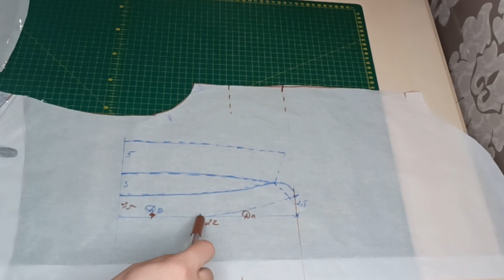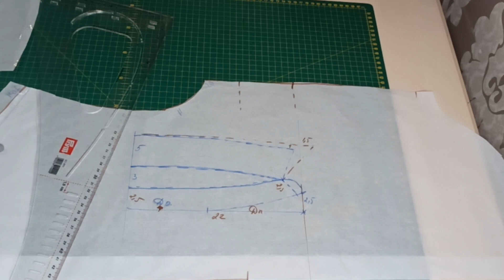Шьем простую женскую рубашку без вытачки. Часть 1. Моделирование.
В видео показываю как на основании своей БК плечевого изделия легко и просто смоделировать женскую рубашку без вытачки.